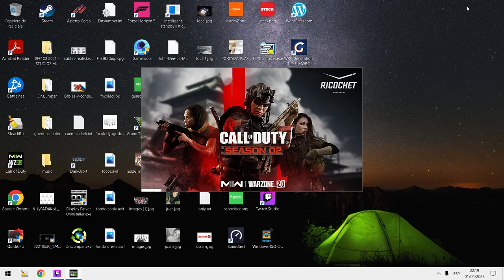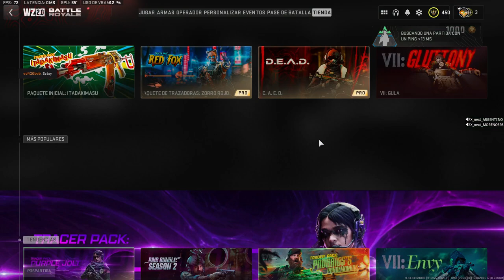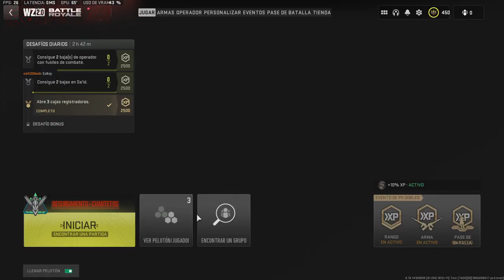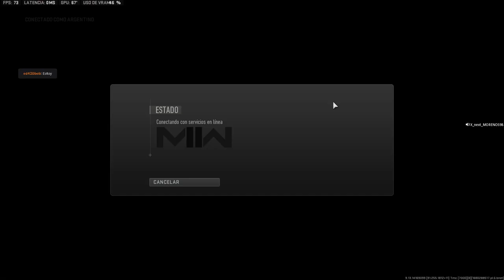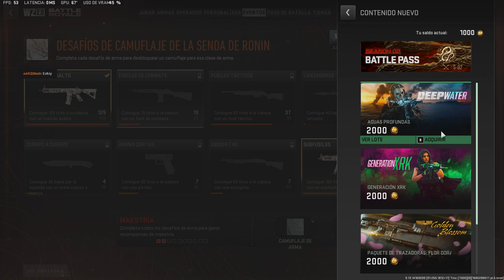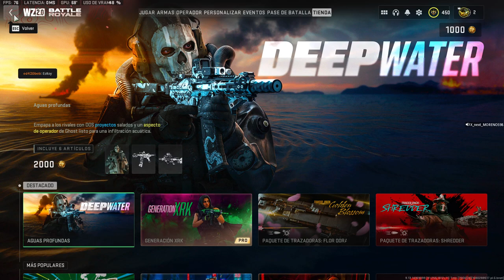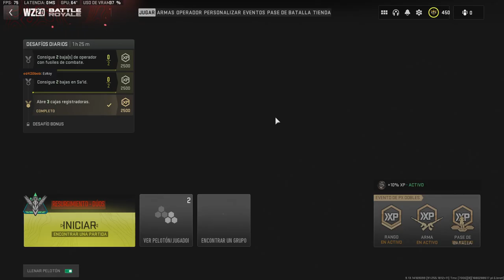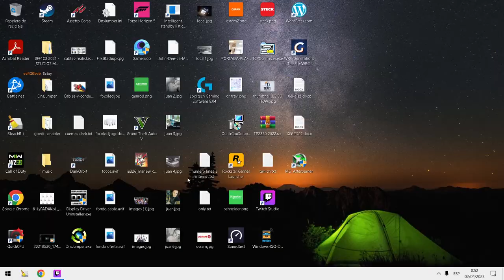victoria duos con el pana Moreno